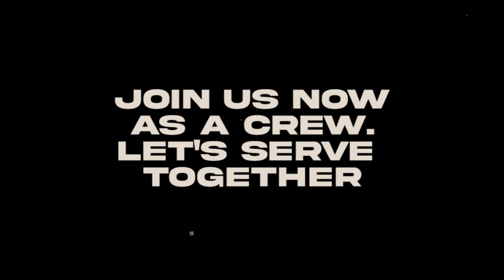My first mixed media video for NextGen 2023